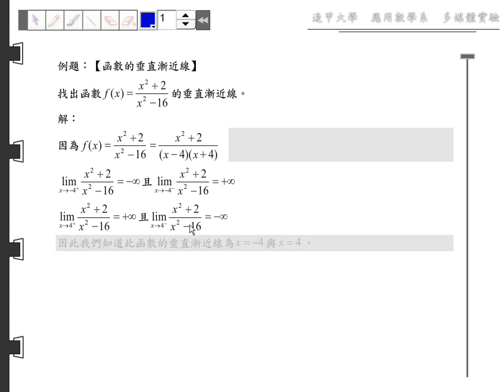第一章 極限與連續~函數在無窮遠處的極限與函數的極限值為無限大~解題精選~01 04 B12